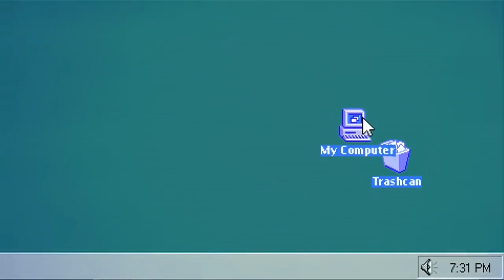Peter's Computer Desktop Cleanup big play films